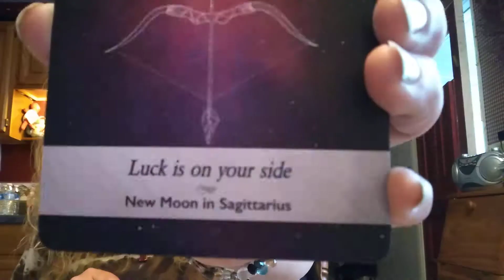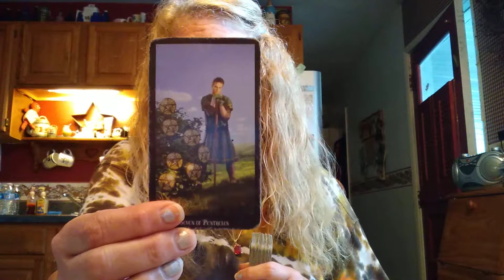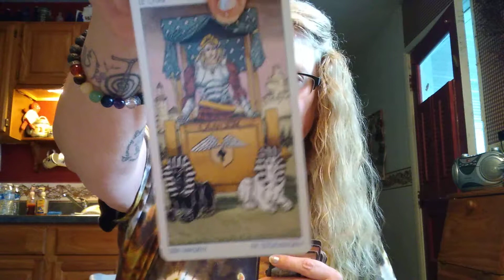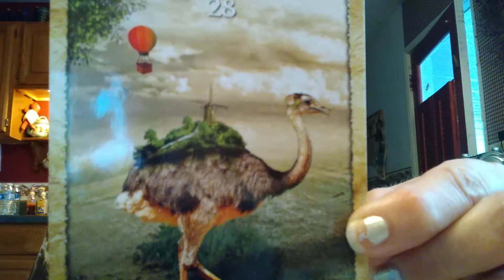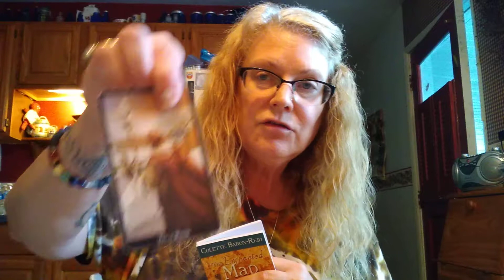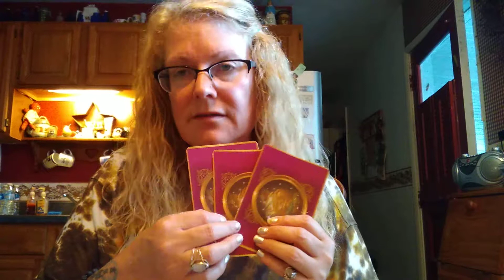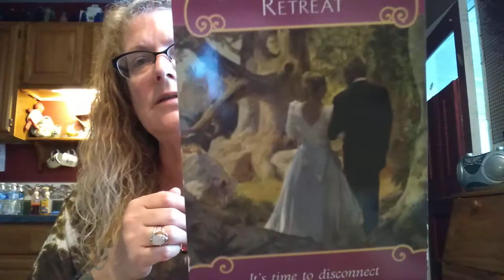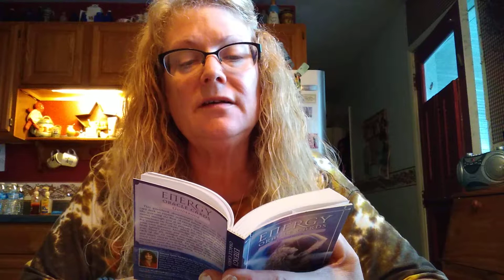Taurus New moon/black Super moon energies for DM/DF ❤️💗 💕 July 31-Aug 15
hello my love TRIBE. ... due to the type of ritual I chose for this cycle I was not able to do a moon ritual video. if you look back to February I think you will find a video I made in the past for moon ritual..please if you don't know how to do a moon manifestation ritual check out that video. remember it's important to do you moon manifestations 🌒 💓.

If you would like a private reading..hit me up at

***JULY PRIVATE READING SPECIAL*** $25 FOR 30 MIN AND $1 A MINUTE AFTER THAT!!  💐🌼🌻🌺🌹🌸🌷
normal prices below.